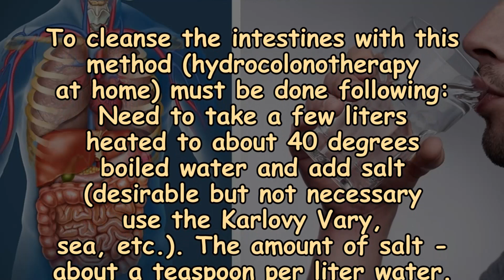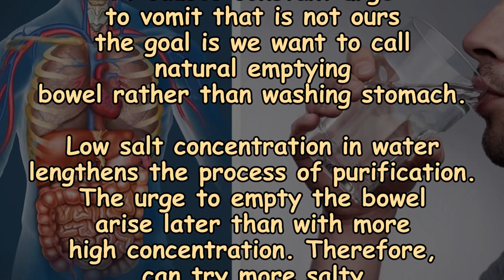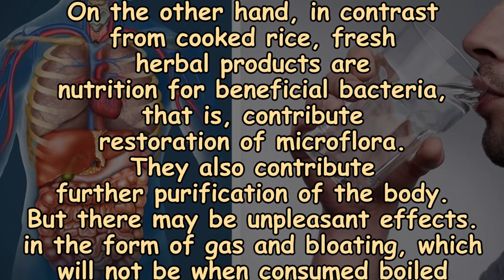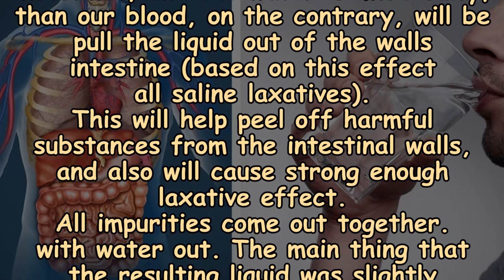Bowel cleansing with salted water at home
To cleanse the intestines with this method (hydrocolonotherapy at home), do the following:
It is necessary to take a few liters of boiled water heated to about 40 degrees and add salt (it is desirable, but not necessary to use Karlovy Vary, sea, etc.). The amount of salt is about a teaspoon per liter of water.